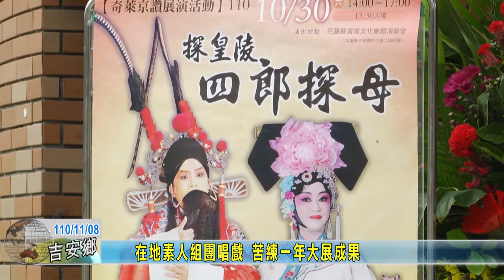20211108 08 在地素人組團唱戲 苦練一年大展成果